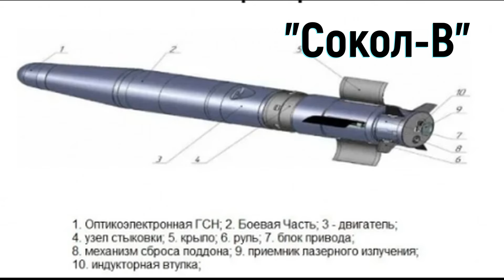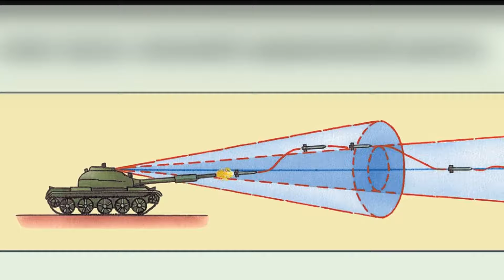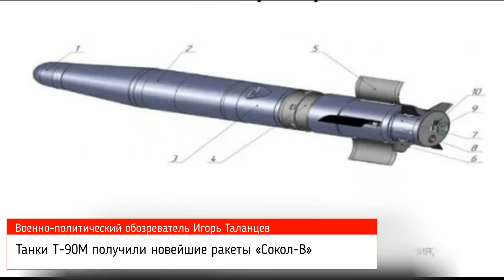Танки Т 90М «Прорыв» получили на вооружение новейшие управляемые ракеты «Сокол В»